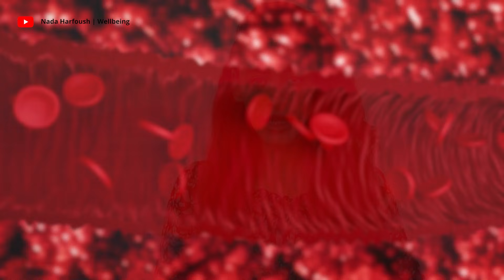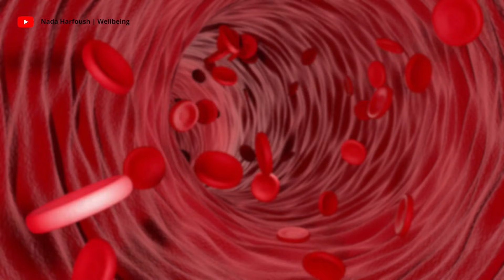علامات نقص المغنيسيوم / مقارنة بين أنواع المغنيسيوم / الجرعة اليومية من المغنيسيوم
الماغنسيوم واحد من أهم المعادن الأساسية لجسم الانسان
نقص الماغنسيوم مشكلة شائعة جدا بسبب عدم وجود كميات كبيرة من الماغنسيوم في الطعام، ومشاكل سوء الامتصاص التي يعاني منها غالبية الناس

أهمية الماغنسيوم
الماغنسيوم مهم لعملية استقلاب الطعام، او تحويل الطعام لطاقة، مهم جدا لضبط معدلات سكر الدم، وبيساهم في حل مشاكل مقاومة الانسولين
مهم جدا للعضلات لدعم عمليات انقباض وانبساط العضلات بكفاءة
 مهم جدا لتنظيم مستويات ضغط الدم وصحة القلب والاوعية الدموية
مهم جدا لدعم النواقل العصبية
 بيساهم في تحسين المزاج وبيقلل التوتر والاكتئاب يعتبر مهدئ طبيعي، وبيقلل من نوبات الصداع خاصة الصداع النصفي
الماغنسيوم  مضاد فعال للالتهاب
مهم جدا لصحة العظام لانه هو بيدعم استقلاب الكالسيوم وفيتامين د

الأطعمة الغنية بالماغنسيوم؟
بذور قرع العسل، بذور الشيا، السمسم، اللوز، السبانخ، السالمون، الافوكادو، البروكلي، اللحوم الحمرا

اعراض نقص الماغنسيوم
الامساك
الارق وصعوبة النوم والتقلبات المزاجية
ارتفاع ضغط الدم والصداع
الشد العضلي والكرامبس
عدم انتظام مستويات سكر الدم وبطء الحرق واحيانا ظهور مشاكل مرتبطة بعمليه استقلاب الطعام زي مقاومة الانسولين
آلام وهشاشة العظام

أفضل صيغ الماغنسيوم
الماغنسيوم جلايسنات
الماغنسيوم سيترات
الماغنسيوم توريت
الماغنسيوم ماليت
الماغنسيوم شيلات

أسوأ أنوع الماغنسيوم
الماغنسيوم اوكسيد

متوسط الجرعة اليومية 400 مليجرام من اي صيغة من اللي اتكلمنا عنهم

لطلب المكملات من خارج مصر
ماغنسيوم شيلات - Whole food

Interested in treating and recovering autoimmune, chronic and common diseases, and developing self-awareness and mental health as an essential part of an individual's public health. Through nutrition and natural methods, after she had a very special personal experience with nutrition therapy, she was able to recover from the effects of a brain stroke, hepatitis C, and rheumatoid arthritis, she then studied therapeutic nutrition by self-learning, and established the Nada Wellbeing project with the aim of spreading health awareness Discovering the body's self-healing capabilities, to help autoimmune and chronic diseases fighters, and to change traditional stereotypes about diseases as being eternal and incurable as promoted

لو المحتوى عجبك من فضلك ساهمي بنشره
ولو عندك اي سؤال سيبيه ليا في التعليقات وهرد علي